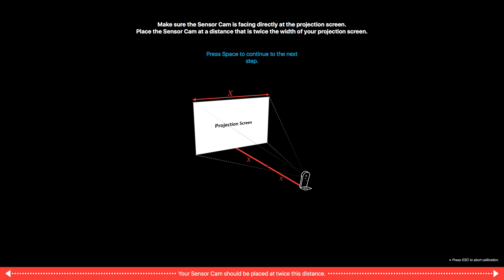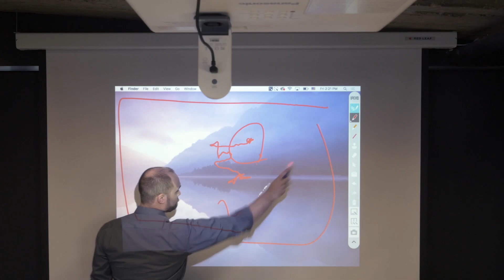IW2 with Ceiling Mounted Projector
Before placing the IW2 Sensor Camera, please make sure the surface is clean and away from direct heat.